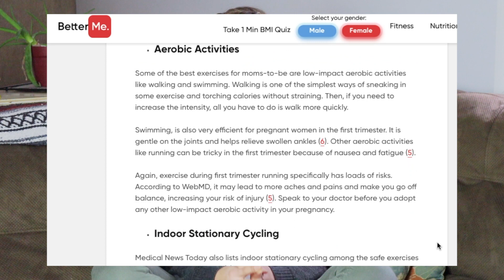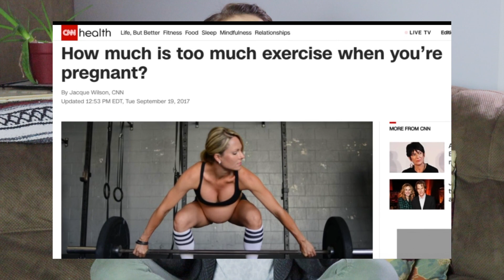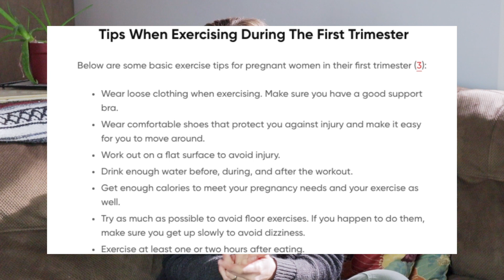Worst EVER 1st Trimester Exercise Advice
The "experts" are giving out HORRIBLE 1st Trimester exercise advice. You've probably heard some of these lies before.  I'm breaking down why this pregnancy exercise advice is terrible and what I recommend instead. Per usual, I'll be sharing some research (or lack of research) to show you what I mean! Don't be afraid of exercise during your 1st Trimester-get out there and enjoy 1st trimester movement!

Doctor Nicole, a Licensed Obstetric Pelvic Floor Physical Therapist loves to teach you about periods, pregnancy, your pelvic floor (nether regions) and more!

Get fun emails when you join my email list over While you’re there don’t forget to check out my online courses, consultation services, and the services I'm offering locally in West Michigan.

0:00 I DISAGREE with "experts"
0:59 Running Nonsense
2:43 Lifting Lies
4:24 Abs & Influencers
5:39 Back Bull**it
6:46 Exercising Too Easy
8:59 My Pregnancy Exercise Advice